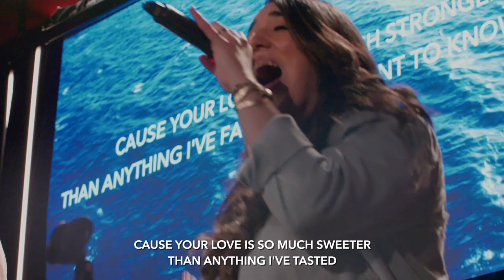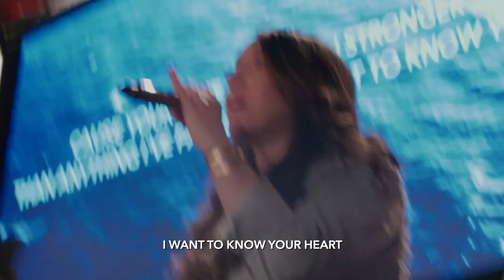Closer - Nick Potocki | Hilltop Church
"Closer" by Bethel Music sung by Nick Potocki live at Hilltop Boston Church.